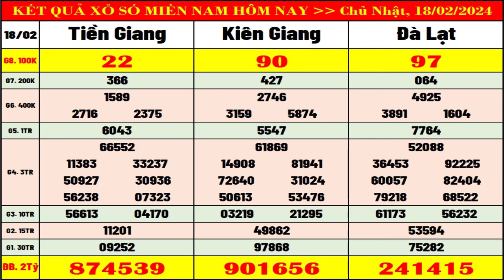Kết quả xổ số Miền Nam hôm nay ngày 18/2/2024 (xs Tiền Giang, xs Kiên Giang, xs Đà Lạt)